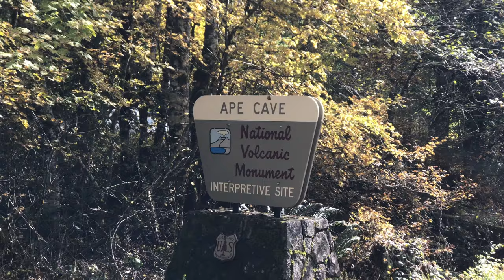Ape Caves and Mount Saint Helens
Super fun adventure up into Washington State with our homeschool groups . We first stopped to checked out Yale lake and then up to Ape Cave. We finished off our adventure at a beautiful view point near Lava Canyon on Mount Saint Helens.